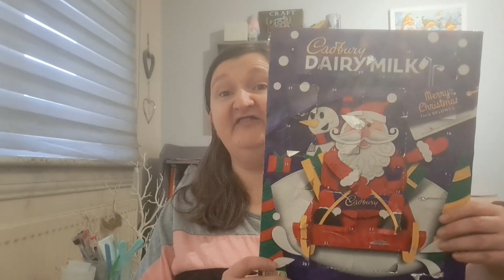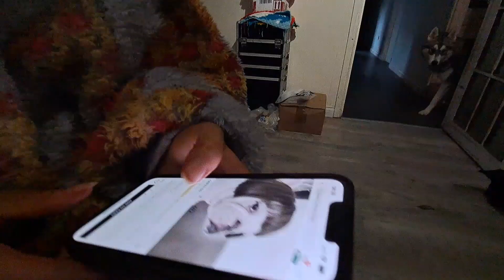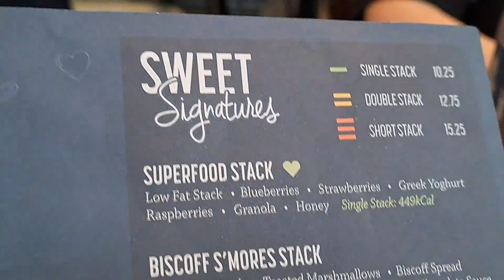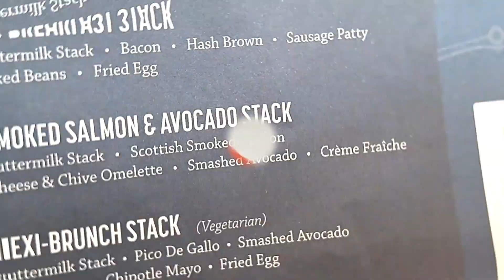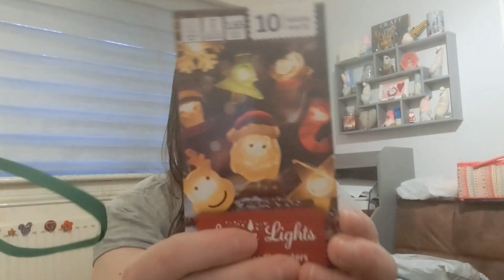Braehead, Hospital Appointment & Small Haul | DITL Vlog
This is a day in the life vlog where I go to Braehead with my dad & Granny Annie then to a hospital appointment. I also show you a quick haul from Poundland and The Works

afd72423